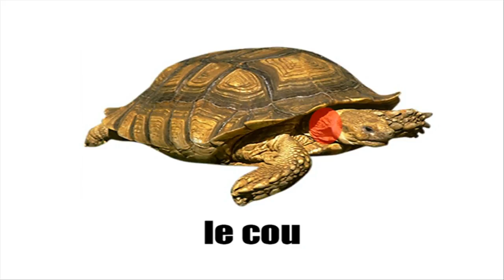APRENDA FRANCÊS = LA TORTUE